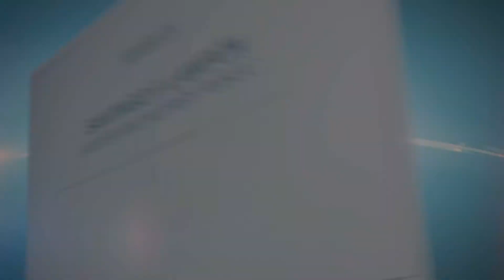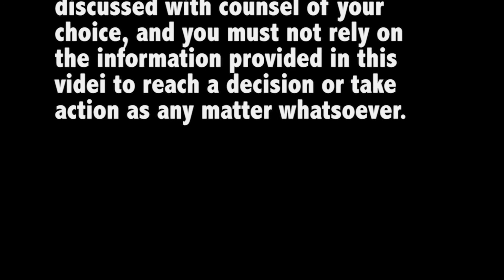Why Talk to a Real Estate Lawyer BEFORE Purchasing a Property in Puerto Rico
I am frequently asked when is the oportune time to speak to a real estate lawyer when performing a real estate transaction in Puerto Rico.  Through this video I clarify why it is BEFORE you actualy sign the contract leading to the closing.